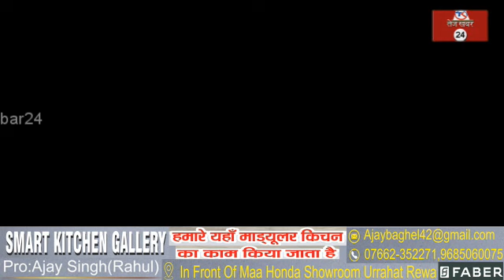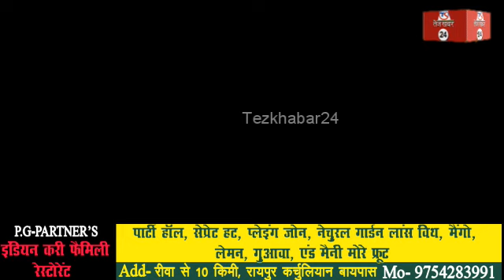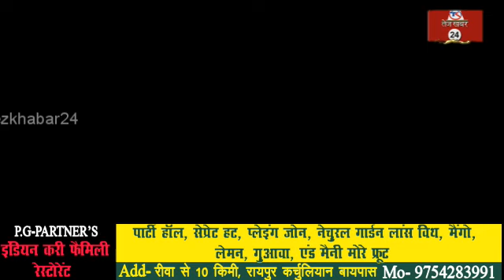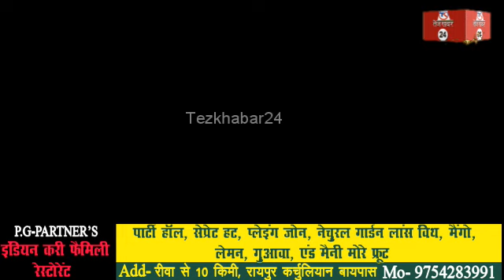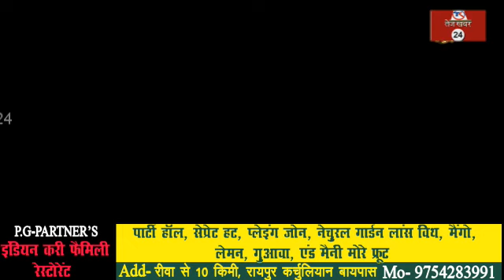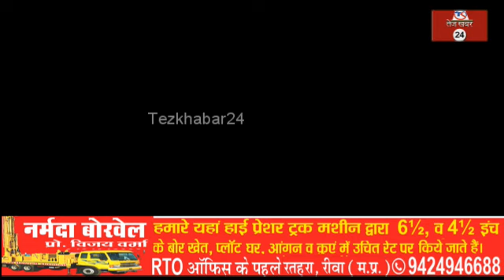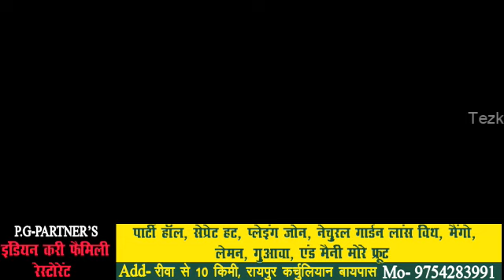रीवा, भतीजे का जन्मदिन चाचा के लिए बना मौत का दिन: पार्टी से वापस आ रहे चाचा की सड़क हादसे में मौत।